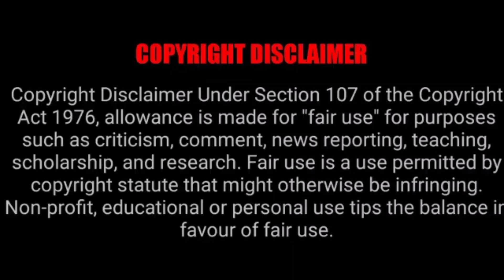Malik Full Movie Explanation and Review|Vena Aluthuruven